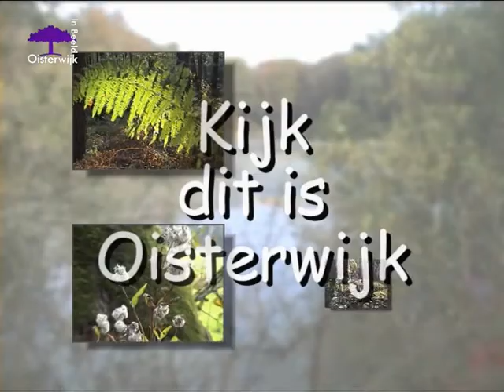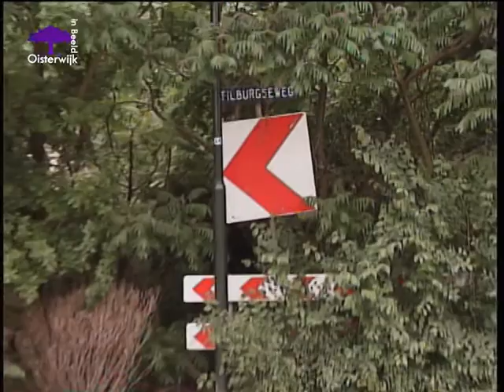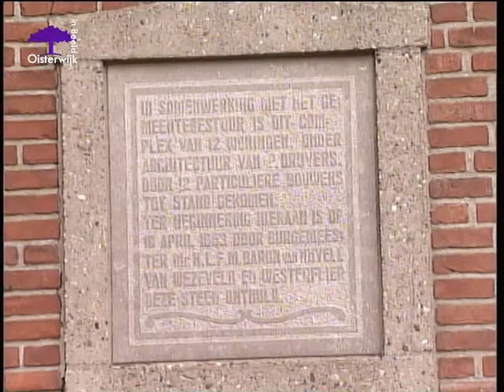Historische wandeling -- Tilburgseweg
Frans Kapteijns neemt u  mee langs de (oude) Tilburgseweg (nu Oisterwijksebaan), die oorspronkelijk liep van de heuvel in Tilburg tot aan Den Bosch.  Onderweg komt Frans plantjes tegen als kromhals,  weet een verhaal over de Streepstraat, het cultuurlandschap, de beukendreef (vroeger Lage Baan), Kasteel Durendael en waarom Westend ook wel de Konijnenberg heet.

Kijk dit is Oisterwijk -- Historische wandeling is een serie van 3 wandelingen langs toegangswegen door Oisterwijk, opgenomen in 2004, maar nog altijd actueel.